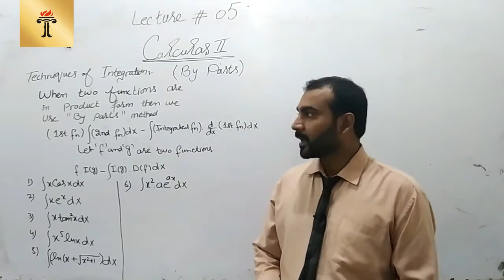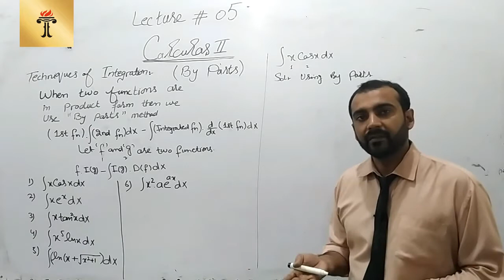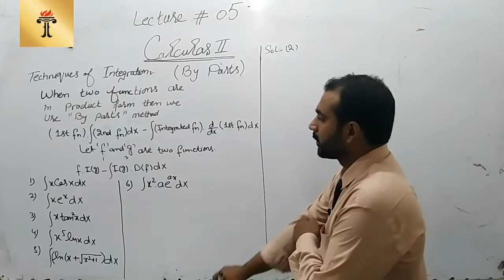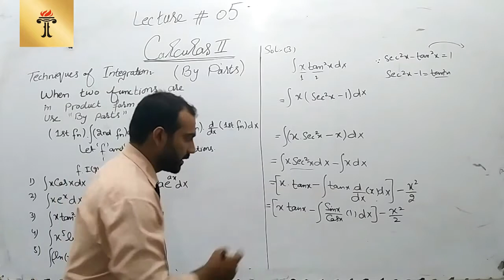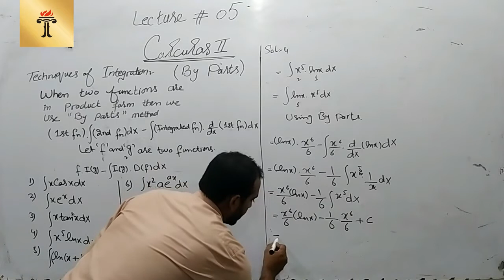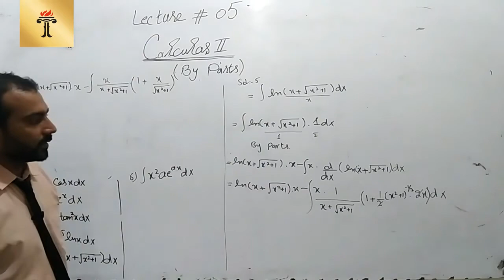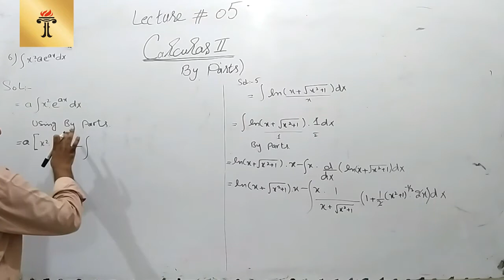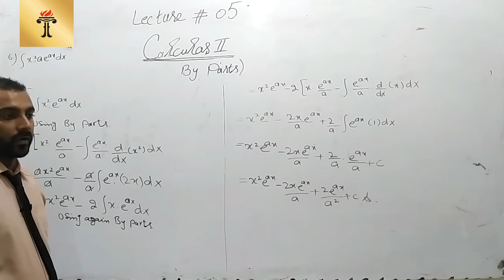BS Chemistry 199 (Calculus II Lecture 5) /Business Mathematics Lecture 25 (BBA Hons. 199)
BS Chemistry 199 (Calculus II Lecture 5)
Business Mathematics Lecture 25 (BBA Hons. 199)